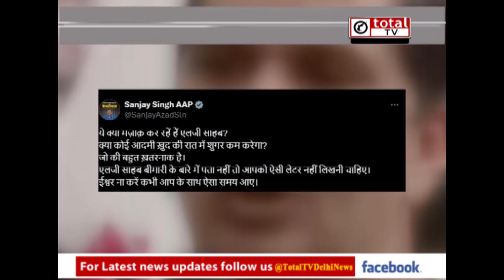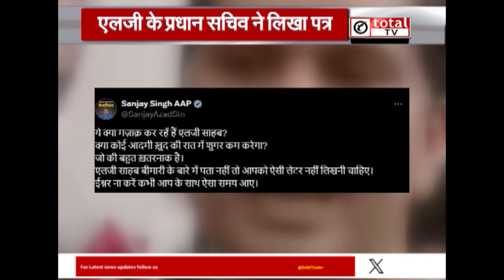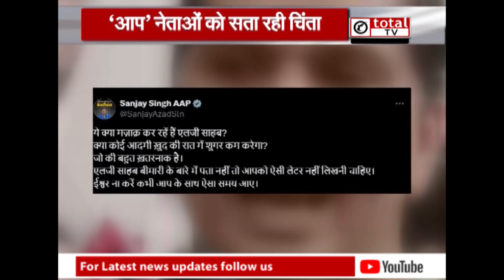kejriwal News: LG के प्रधान सचिव ने लिखा पत्र, AAP नेताओं ने खड़े किए सवाल